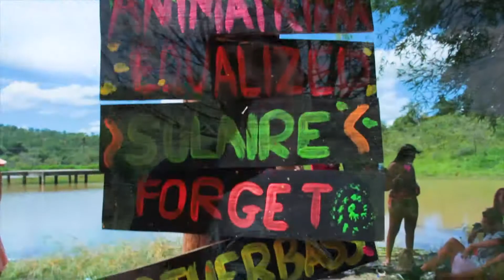Aftermovie Abstract 2019